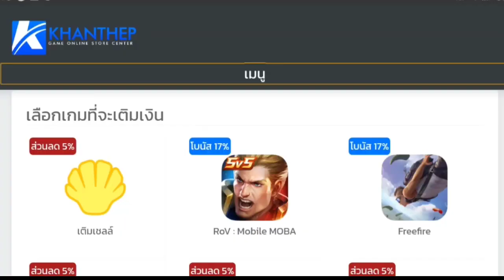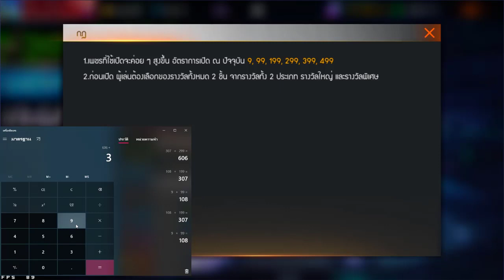[FFCTH] Free Fire:ร้านค้าโมโค🎉สุดคุ้มเลือกรางวัลได้‼ เริ่มที่ 9 💎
Facebook ส่วนตัว
-Android 9.0
-แรม 4GB
-รอม 64GB